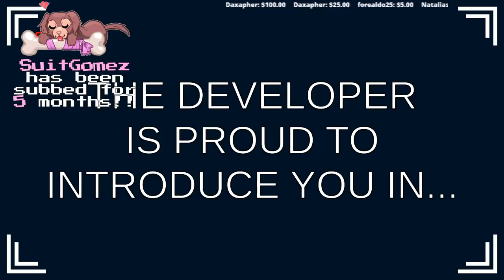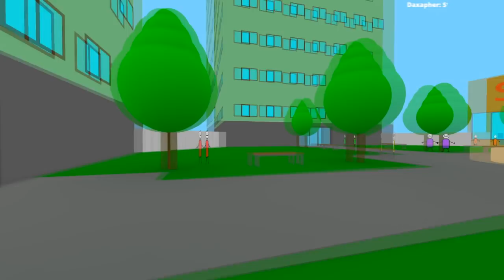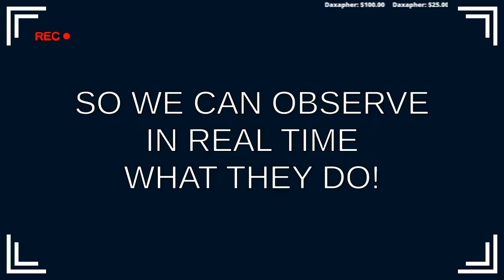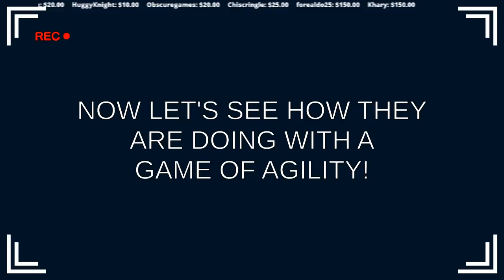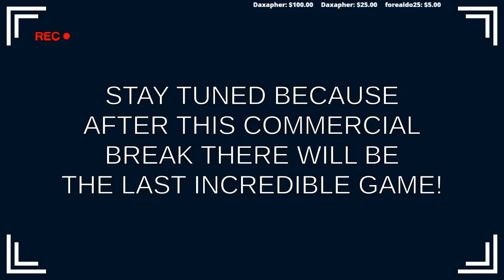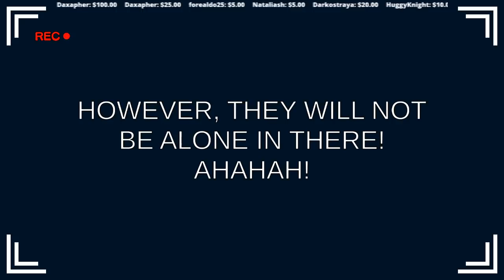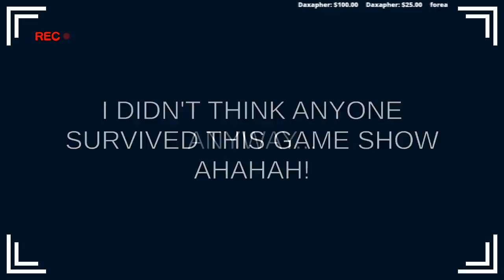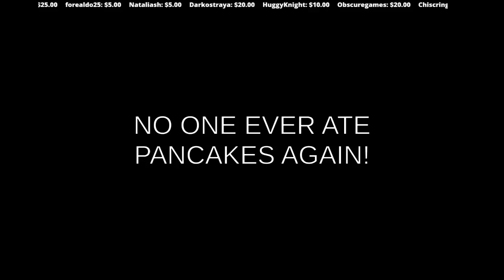THE SCARIEST VIDEO GAME EVER MADE - The Pancakes Official Game Show